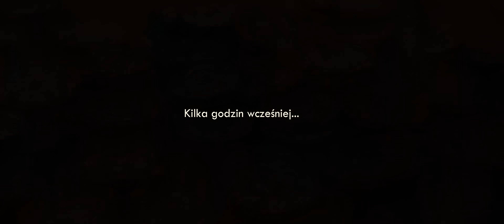VINEZ & NOKAUT - Dama serca Official Video DISCO POLO 2020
NOKAUT & VINEZ - ''Dama Serca'' to wspólna produkcja disco polo z zadatkiem na hit.

W teledysku zagrały aż 4 zespoły disco polo, których hity zdobywają parkiety w całej Polsce .

Malibu, Energy Girls, Vinez i Nokaut to potężna dawka hitów muzyki disco polo!

► Ustaw utwór DAMA SERCA zamiast sygnału oczekiwania na połączenie.
Abonament:
REGULAMIN: halodzwonek.pl

� Management, Koncerty Disco Polo ,
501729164 Wojciech Woner Amber Agency

► Video: Short Film
► Tekst/Muzyka : Adrian Winiarczyk/ Przemysław Gilewicz
► Mix/Mastering : TM Music Studio
►Aranżacja : V-Project

► ZAKAZ KOPIOWANIA TELEDYSKU NA INNE KANAŁY BEZ WIEDZY I ZGODY AUTORA!